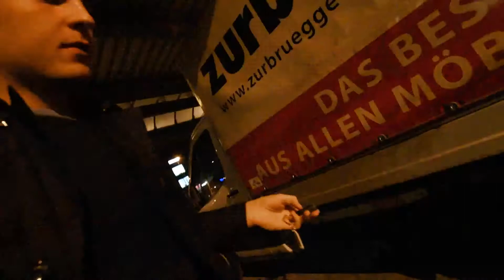Wie bereite ich mich auf eine Weisheitszahn OP vor?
Die 14. Folge meines Vlogs.
Diesmal spreche ich über meine Erfahrungen meiner Weisheitszahn OP und hoffe, dass ich damit dem ein oder anderen helfen kann.